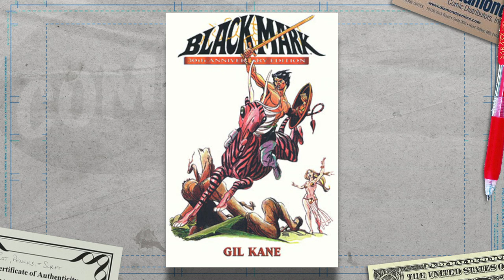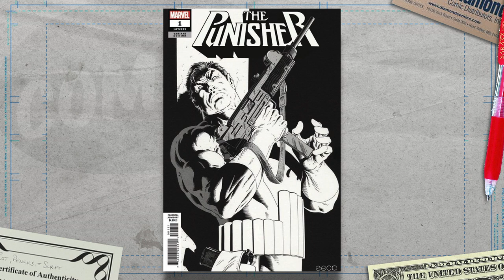Hidden Gems in Comics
Some thoughts on the hidden gems of comics: comics that have flown beneath the marketing radar and have largely escaped notice. What comics do you love that nobody seems to ever talk about?